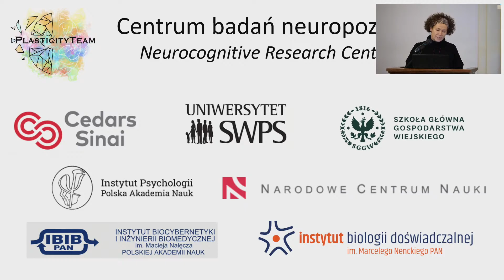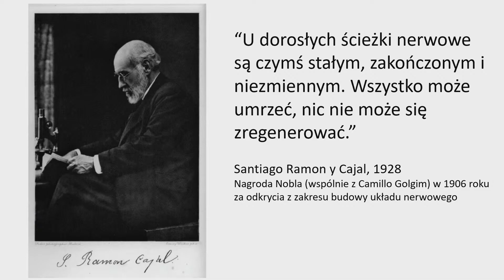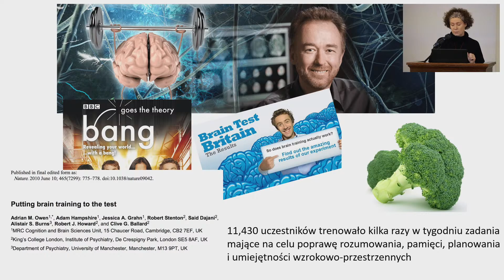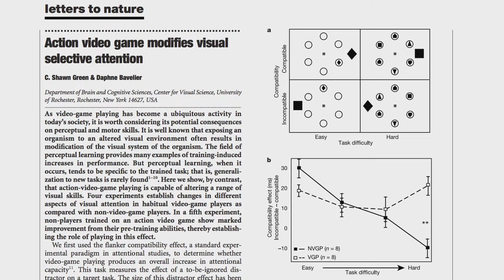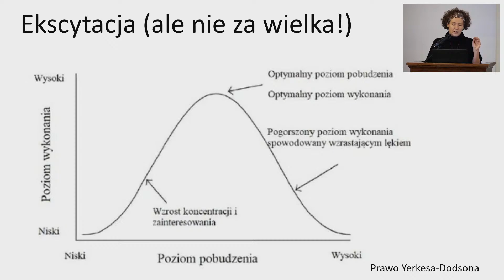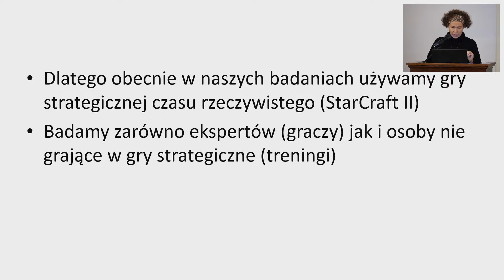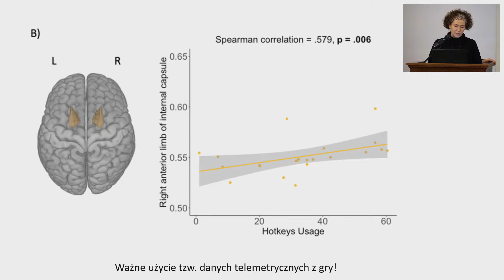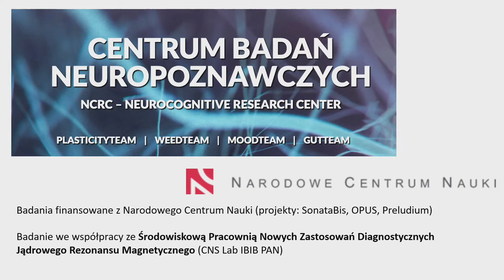Potencjał gier video w usprawnianiu umysłu / dr hab. Aneta Brzezicka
Wykład dr hab. Anety Brzezickiej zorganizowany w ramach Kawiarni Naukowej Festiwalu Nauki [27 lutego 2023 r.]

dr hab. Aneta Brzezicka, prof. USWPS, Head of EEG Laboratory

Gry komputerowe to bardzo popularna domowa rozrywka. Na przestrzeni ostatnich lat zmieniło się ich postrzeganie, między innymi ze względu na intensywnie rozwijająca się domenę e-sportu.

Część osób postrzega gry nie tylko jako sposób spędzania wolnego czasu, ale także jako sposób na zawodową karierę. Coraz częściej także badania dotyczące gier skupiają się nie na ich negatywnych aspektach (przede wszystkim potencjale uzależnienia) ale na możliwym ich wykorzystaniu jako narzędzie oddziałujące na funkcjonowanie poznawcze.

W trakcie spotkania opowiem o wynikach badań, również prowadzonych w ramach Centrum Badań Neuropoznawczych w Uniwersytecie SWPS, dotyczących zarówno osób długotrwale używających gier (graczy komputerowych) jak i osób wcześniej nie grających (badania treningowe z użyciem gier komputerowych jako narzędzia treningu). Obie linie badań dosyć spójnie pokazują potencjał gier komputerowych jako sposób na zmianę działania określonych funkcji umysłu.

Organizatorzy:
Festiwal Nauki w Warszawie
Polska Akademia Nauk
Wszechnica.org.pl

dr hab. Aneta Brzezicka - Psycholog. Zajmuje się badaniem szeroko rozumianych zmian neuroplastycznych w populacjach osób wystawionych na działanie zmiennych modyfikujących zachowanie bądź ważne funkcje poznawcze (przede wszystkim pamięć roboczą). Kieruje Centrum Badań Neuropoznawczych, w którym prowadzi m.in. badania nad interakcjami między mózgiem, mikrobiotą jelitową i funkcjonowaniem poznawczym. Stara się zrozumieć elektrofizjologiczne podłoże zjawisk pamięciowych, analizując dane pochodzące z rejestracji wewnątrzczaszkowych u pacjentów wykonujących zadania angażujące pamięć krótkotrwałą i roboczą.
Członek European Dana Alliance for the Brain (EDAB). Stypendystka Fundacji Kościuszkowskiej i Fundacji na Rzecz Nauki Polskiej. Dwukrotna laureatka programu luventus Plus MNiSW dla wybitnych młodych naukowców. Autorka wielu artykułów w prestiżowych czasopismach naukowych, takich jak: „Journal of Cognitive Neuroscience”, „Frontiers in Psychology”, „Cognition and Emotion”.
Pracuje w Laboratory of Systems Neuroscience, którym kieruje dr Ueli Rutishauser, w Cedars-Sinai Medical Center w Los Angeles.
Na Uniwersytecie SWPS prowadzi zajęcia na temat skuteczności różnych form oddziaływania na funkcje poznawcze, oscylacji mózgowych oraz seminaria poświęcone treningom poznawczym.